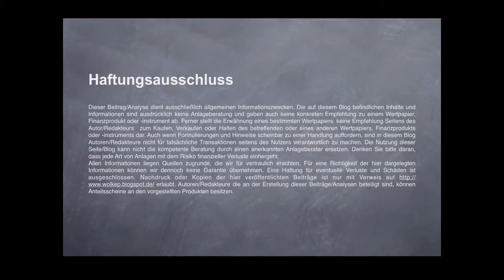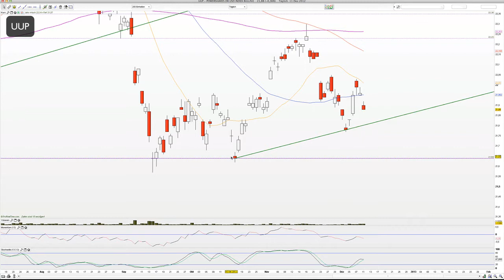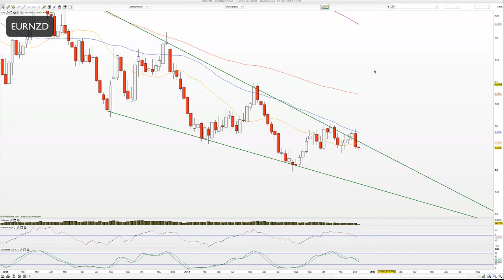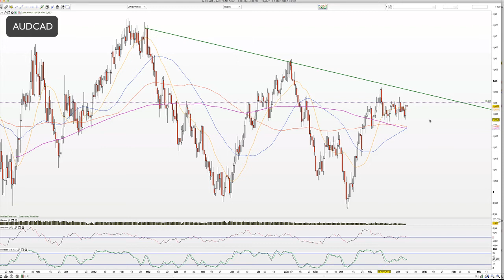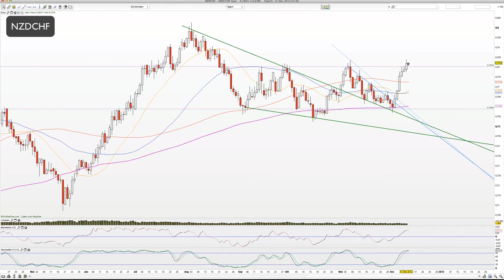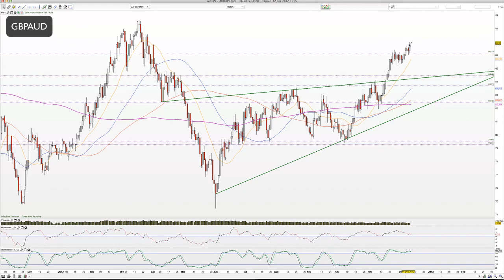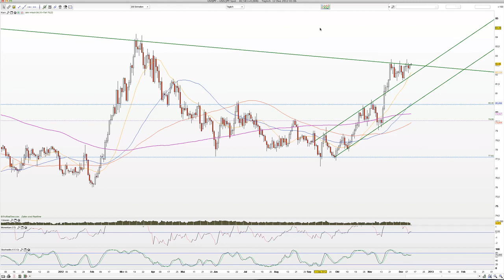2012-Dez-11 aktuelle Forex-Setups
Moin und wir schauen auf UUP, EURUSD, EURNZD, AUDCAD, NZDCHF, GBPAUD UND USDJPY.

WolkeP